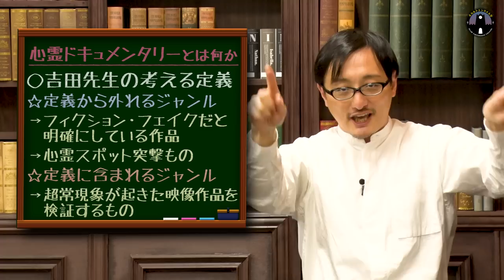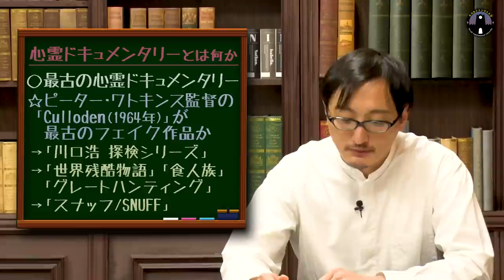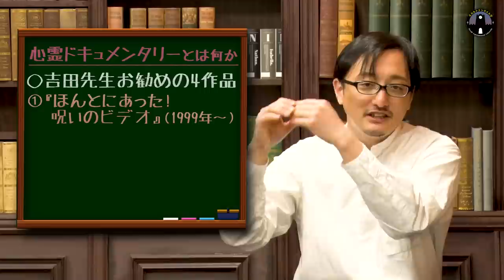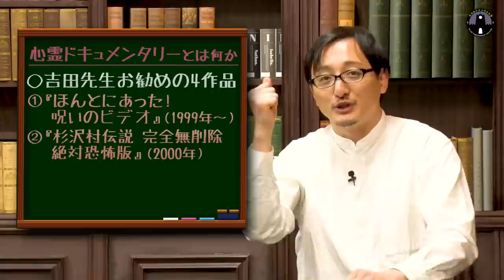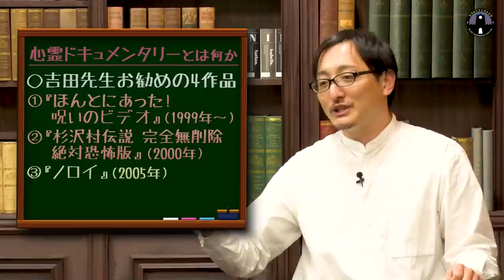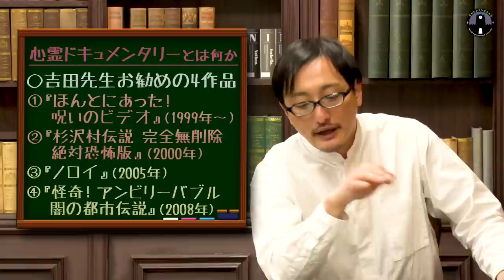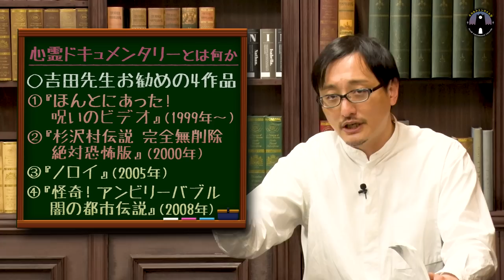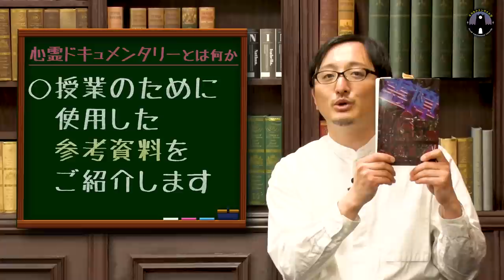心霊ドキュメンタリーとは何か？言葉の概念と歴史、オススメ作品を吉田悠軌先生が教えます！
▼吉田悠軌先生のTwitterはこちら

▼心霊ビデオ評論誌『霊障』（電子版）はこちら

▼授業の参考になる動画
③【Jホラーの歴史】邪願霊・ほん怖・女優霊・リング・残穢・霊的ボリシェビキ・事故物件 恐い間取り・小中理論。高橋洋先生が教えます。

★大学運営
・動画ディレクター：KIO
・メイク＆衣装：カシマレイコ
・制作：松田洋平
・サムネイル：nico2 design
・イラスト：大戸真里奈
・制作デスク：山口友紀
・特別協力：平井祥之、萱原玲
・代表：小柳大侍